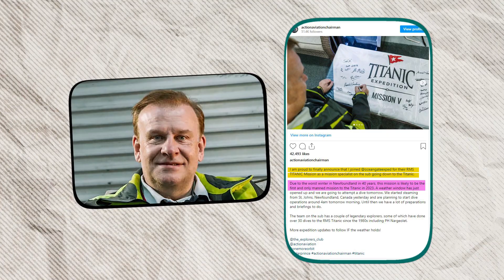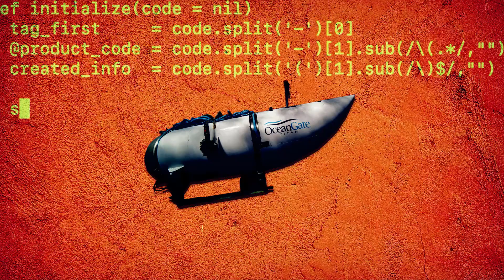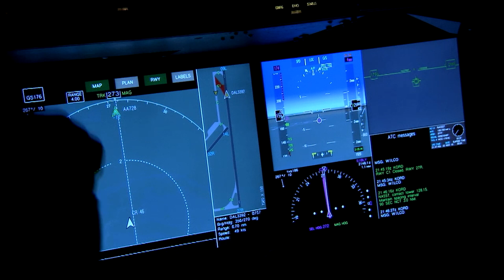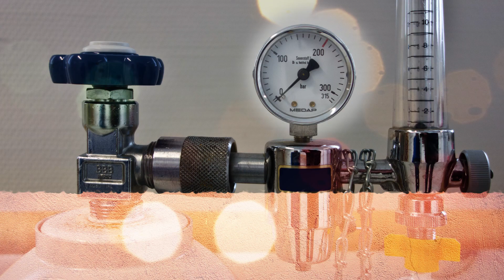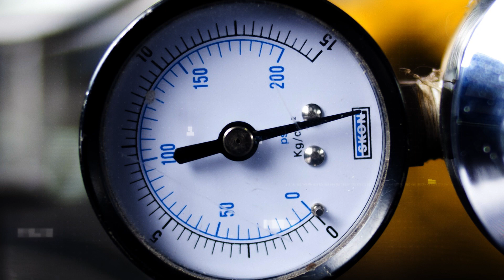The Titan Sub Implosion: A Timeline of Events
On June 18, 2023, the Titan submersible imploded while on a voyage to the wreckage of the Titanic. All five people on board were killed. In this video, we will discuss the timeline of events leading up to the implosion, as well as some of the related questions that have been raised. so lets get started...